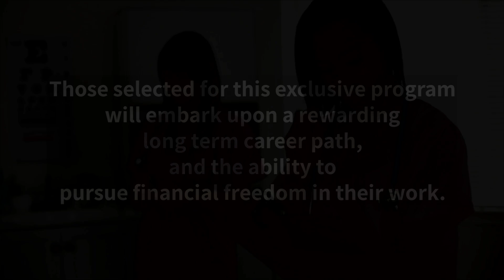Exciting New Program from PES: Frontline Executives Course!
We are launching a brand new program starting January 1st! Together in partnership with Archangel Senior Management, PES will be launching the Frontline Executives Course for those wishing to become leaders within the Assisted Living community and make a change for the future.

This brand new program is specifically designed for individuals seeking to embark on a rewarding new career path in the rapidly growing assisted living industry. This comprehensive program equips aspiring leaders with the skills, knowledge, and expertise needed to excel in executive roles within assisted living facilities.On top of that, those selected for this exclusive program will embark upon a rewarding long term career path, and the ability to pursue financial freedom in their work.

You will learn about key areas including healthcare management, regulatory compliance, financial operations, staff leadership, and compassionate care models tailored to senior living environments. With a focus on leadership development, ethical decision-making, and operational excellence, this program prepares you to meet the unique challenges of managing assisted living communities.

Whether you're transitioning from a different industry or enhancing your current healthcare experience, our training provides the hands-on learning and strategic insights necessary for success. Join our program to lead with confidence, improve quality of life for residents, and make a meaningful impact on the future of elder care.

Key Features:

Industry-specific leadership training
18 month program
CNA Certification
Medical Assistant Certification
Practical insights into healthcare operations and compliance
Focus on ethical leadership and compassionate care
Designed for those new to assisted living management
Opportunities for networking and mentorship with industry professionals
Extensive mentorships and mentoring from senior industry leaders